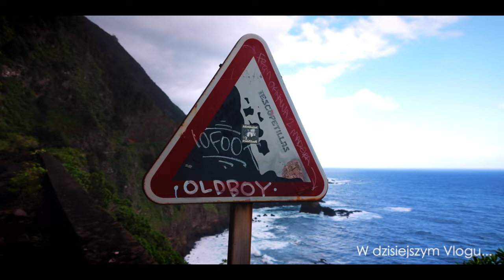Odkrywamy Zapomniane Ścieżki na Maderze -Ekspedycja Tropem Wodospadu Veu de Noiva!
Witajcie przyjaciele podróżnicy! Dziś zabieramy Was na wyjątkową przygodę po Maderze razem z Denym! Wyruszamy na niezwykłą ekspedycję w poszukiwaniu zapomnianych ścieżek, tym razem kierując się nieczynną lokalną drogą, którą kiedyś przemierzały autobusy. Naszym celem jest dotarcie do urokliwego wodospadu Veu de Noiva, którego historia skrywa tajemnice i lokalne legendy.

Przekraczając barierę, która od lat blokuje dostęp do tej drogi, wyruszamy w nieznane, gotowi odkryć, co kryje się za tą naturalną barykadą. Podczas naszej wędrówki opowiemy Wam fascynujące historie związane z tym miejscem, w tym legendę o Pannie Młodej, która dała początek wodospadowi. Będziemy także śledzić potok Jao Delgado, który tworzy wodospad, odkrywając tajemnice jego stałego nurtu przez cały rok.

To nie tylko podróż pełna przygód, ale także przypomnienie o odpowiedzialności podczas eksploracji dzikiej natury. Będziemy uważnie obserwować otoczenie, unikając potencjalnych zagrożeń, które czyhają na tych, którzy nie szanują siły natury. Zabierzemy Was w głąb lasów i skał, pokazując piękno i dzikość Madery, ale też podkreślając konieczność ostrożności i szacunku.

Wraz z nami odkryjecie nieznaną część tej wspaniałej wyspy, podziwiając jej niezwykłe krajobrazy i tajemnicze zakamarki. Jednak pamiętajcie, że nie każdy szlak jest dla każdego - przygoda wymaga odwagi i umiejętności. Dlatego, jeśli chcecie zobaczyć to, co my dzisiaj odkryjemy, wystarczy zasiąść wygodnie i śledzić nasze przygody na kanale! Do zobaczenia!